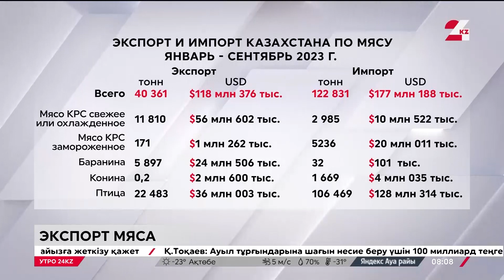Казахстан экспортировал свыше 40 тыс. тонн мяса с начала года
За 9 месяцев с начала года Казахстан экспортировал свыше 40 тысяч тонн мяса на сумму почти 119 млн долларов, передаёт «24KZ».